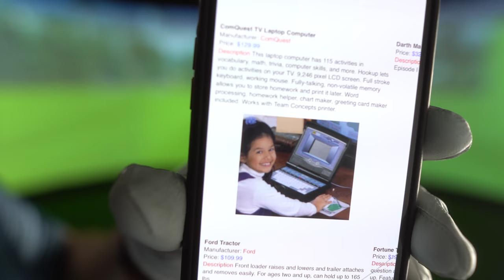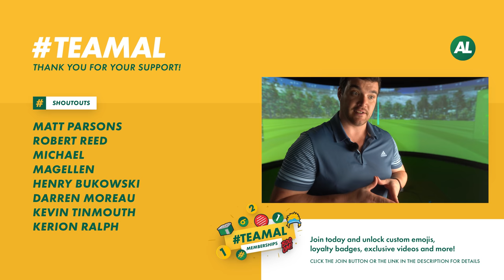My Favourite EVER Golf Club?!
Taylormade Superspeed Irons - Retro Reviews.

Alex Etches takes a trip down memory lane with his original set of TaylorMade golf clubs.

► 🔒 Want more cool stuff? including custom emojis, badges, discounts, Live Streams & exclusive content? Become a TEAMAL Member

(Twitch Subs/YouTube Members get special coloured names...fancy!

For the Gamers 🎮:
► AL’s Xbox Gamertag: @alexetchesgolf
► AL’s Activision ID: AlexEtchesGolf#3622013

🎵 LIKE THE MUSIC? Follow the Official RETRO REVIEWS Playlist on Spotify 🎵

Hey Guys, I’m Alex Etches and I’m a golf professional and product reviewer. If you don’t know me, I started playing golf at 10 years old, turned professional at 22 in the UK, and have been creating entertaining and informative golf content on different platforms for the last 10 years. My home is now AUSTRALIA and I hope to take you around some of the best golf courses from down under.

On this channel, you can expect many fun reviews and videos. From testing out some crazy golf clubs to the latest product releases which includes TaylorMade, Callaway, Cobra, Mizuno, Titleist, and many more...